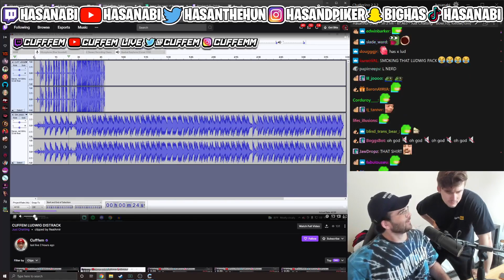Ludwig Reacts To Diss Track Made Against Him